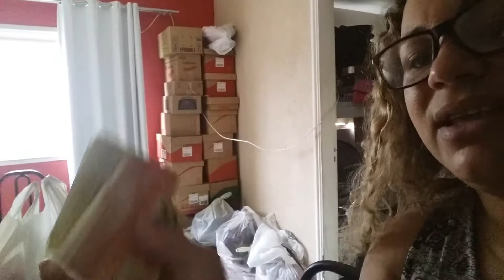Café da manhã com os filhos coisa rara!!!!